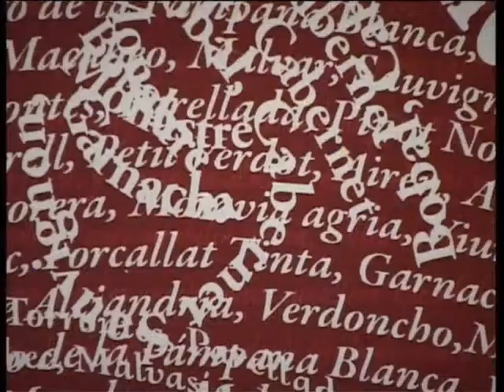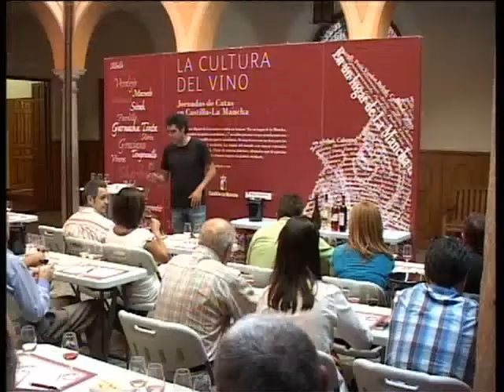Cata Cultura del Vino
El Patio de Columnas del Centro Cultural "Ciega de Manzanares" acogió las catas básicas de cuatro vinos, dentro del programa "Cultura del Vino", que organizan la Consejería de Agricultura y Medio Ambiente y la Fundación Tierra de Viñedos. El acto, que recibió una gran acogida por parte de los manzanareños, formaba parte de la programación de las Fiestas en honor a Nuestro Padre Jesús del Perdón.